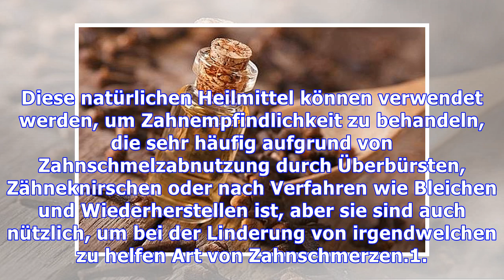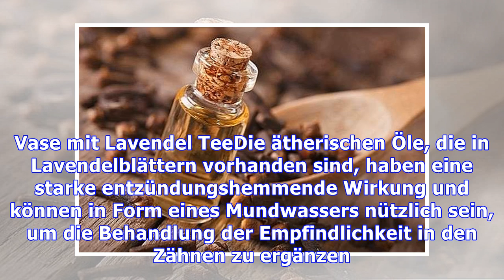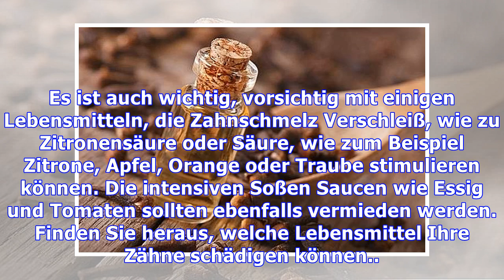Haupthilfsmittel für Zahn-Empfindlichkeit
Ein gutes Hausmittel für die Behandlung von Empfindlichkeit in den Zähnen ist, Echinacea Tee mit Vitamin C verstärkt zu nehmen, sowie Entzündungen zu reduzieren, ist in der Lage, Plaque zu bekämpfen, die zu diesem Problem führen können. Andere Möglichkeiten zur Linderung von Zahnschmerzen sind, einen Tropfen Nelkenessenzöl auf den betroffenen Zahn zu reiben oder Mundwässer von Lavendel oder Pfeffe...